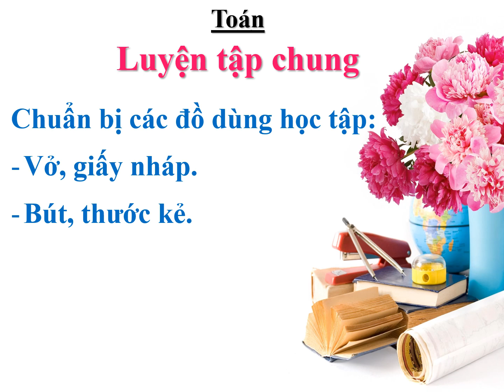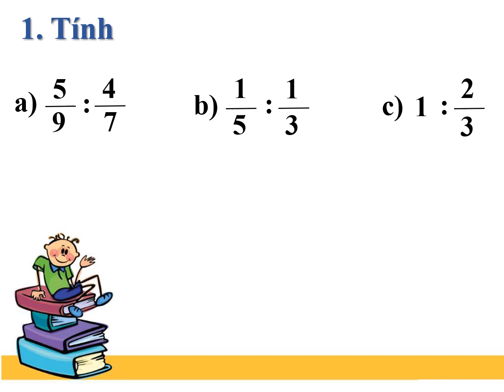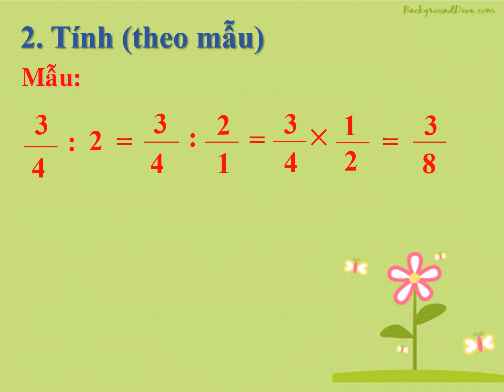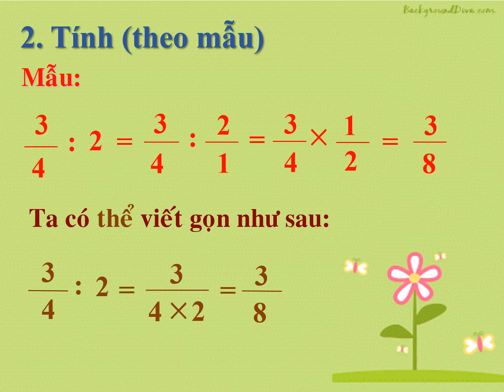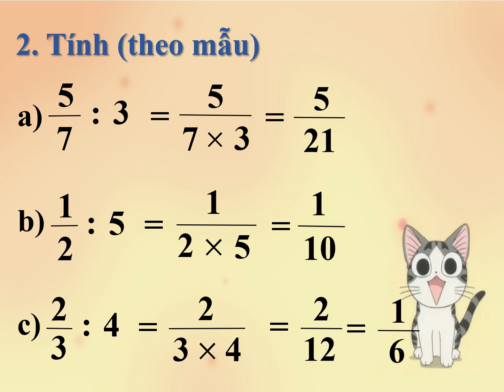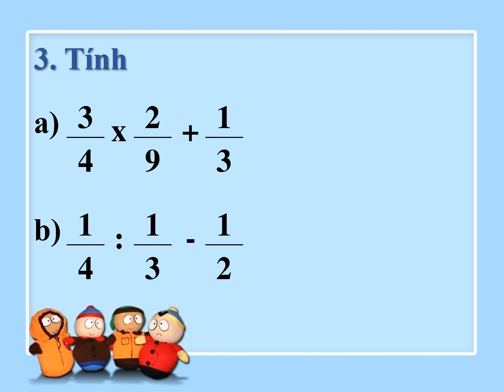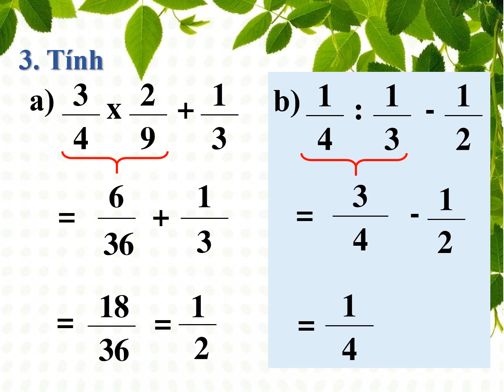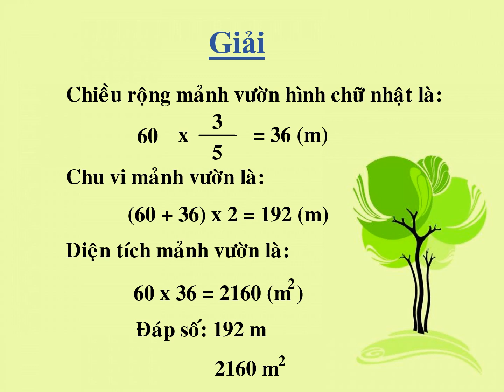TOAN 4 TUẦN 26 TOÁN LUYỆN TẬP TRANG 137 138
Phân số - Các phép tính với phân số
"Luyện tập chung-trang 137, 138 sgk
(Luyện tập chia 2 phân số; Tính và viết gọn phép chia PS cho số tự nhiên; Vận dụng tìm PS của một số để giải toán)"